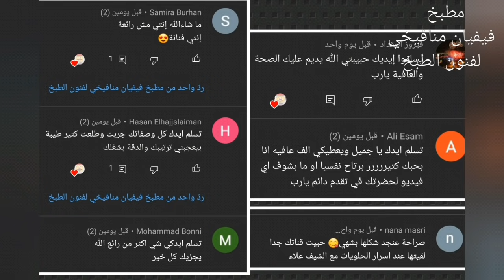الغريبة بطريقة جدا سهلة👌ومع أهم الملاحظات لنجاحها🤩وبطعم أكتر من رائع وناعمه وتذوب بالفم 😋😍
الاشتراك مجاني بالقناة 🤗

 **الغريبة السورية**

///المكونات///
- كوب سمنة يعادل 200غرام
- كوب سكر بودرة وممكن نصف كوب حسب الرغبة
- كوبان طحين
- فستق للتزين
((الكوب الذي استخدمته لقياس جميع المقادير هو كوب مقاس وسعته 250مل))

مع تحياتي فيفيان منافيخي🌹

 **Syrian Ghoriba**

///Ingredients///
- 1 cup of ghee (200 gr)
- 1 cup powdered sugar
- 2 cups flour
- Pistachio nuts
((The cup that used to measure all the ingredients is a 250 ml))

vivian mnafikhy🌹